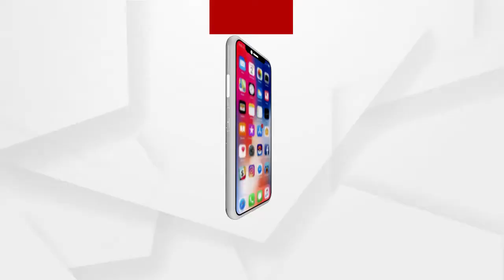ବାରକୋଟ ବ୍ଳକର ଡଅଁରା ପଞ୍ଚାୟତରେ ବ୍ଲକସ୍ତରୀୟ ଚାଷୀ ସମ୍ମିଳନୀ ଅନୁଷ୍ଠିତ ହୋଇଯାଇଛି .....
ଦେବଗଡ଼ ଜିଲ୍ଲା ବାରକୋଟ ବ୍ଳକର ଡଅଁରା ପଞ୍ଚାୟତରେ ବ୍ଲକସ୍ତରୀୟ ଚାଷୀ ସମ୍ମିଳନୀ ଅନୁଷ୍ଠିତ ହୋଇଯାଇଛି । ଏହି ଚାଷୀ ସମ୍ମିଳନୀରେ ଜିଲ୍ଲାର ସମସ୍ତ ପଞ୍ଚାୟତରୁ ଏବଂ 3 ଗୋଟି ବ୍ଲକରୁ ଅନେକ ଚାଷୀ ଯୋଗ ଦେଇଥିଲେ । ଚାଷୀଙ୍କର ବିଭିନ୍ନ ସମସ୍ୟା ବିଷୟରେ ଚାଷୀମାନେ କହିଥିଲେ .